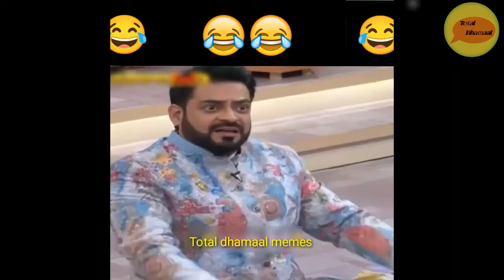man will be man. tum to havy driver ho. tunny memes.😂😂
funny memes